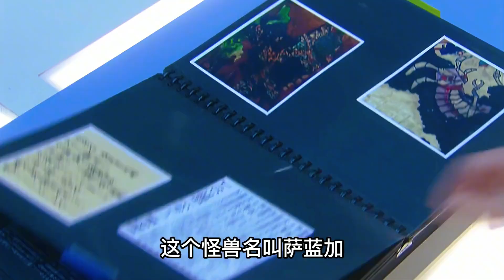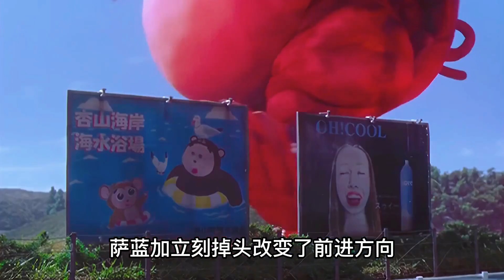高斯奥特曼：怪兽地球“生孩子”？高师傅第一次做接生婆没经验！